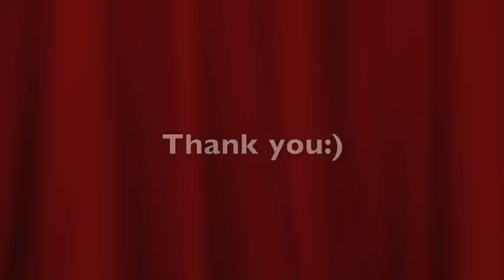Buckle Big Screen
Buckleans! Get ready for our super awesome event... BUCKLE BIG SCREEN!:)
it is on 15th March, 1.30pm-5pm at the kschee:) we will be screening Pitch Perfect and Hotel Transylvania. orders forms for bubble tea and popcorn will be in your classes.

Song: Are you gonna be my girl - jet
Credits to the amazing Francisco Lachowski for the amazing attractive ending